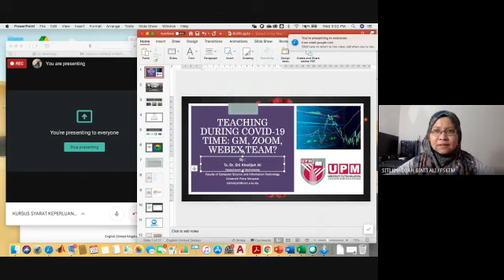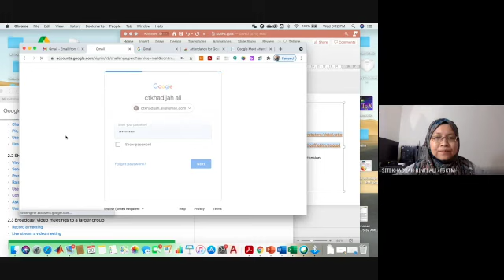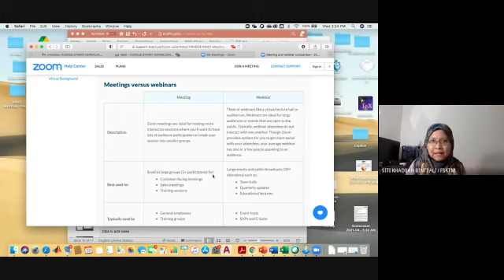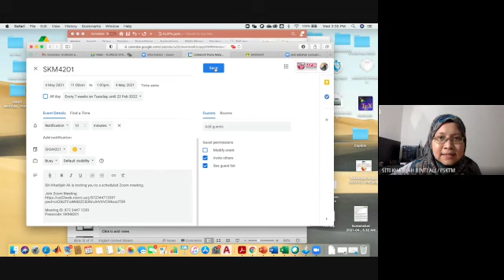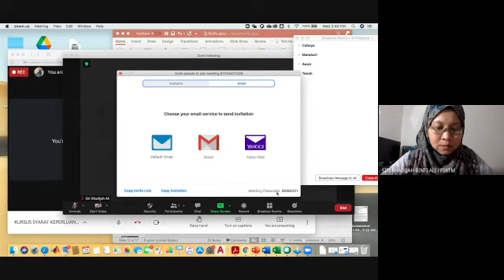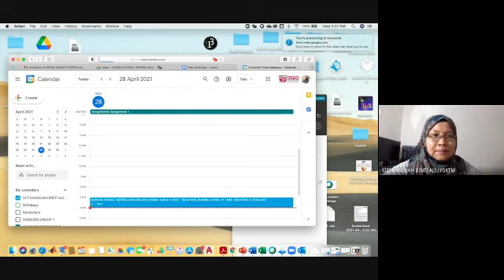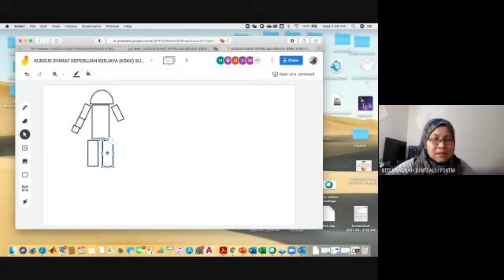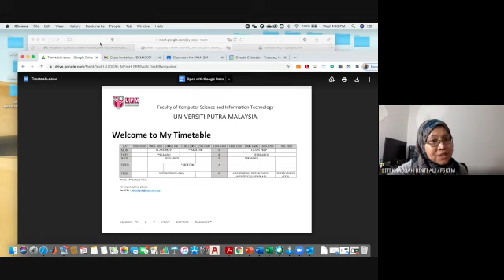KURSUS TEACHING DURING COVID-19 TIME : CREATING A PODCAST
Creating a podcast allows you to reach a brand new audience: a group of people who might otherwise never find or consume your long-form content because they prefer the audio format. You also don't need to be an established content creator or have a blog to learn how to start your own podcast.